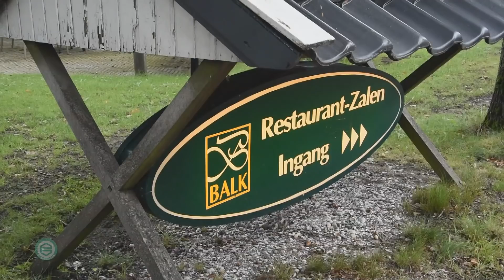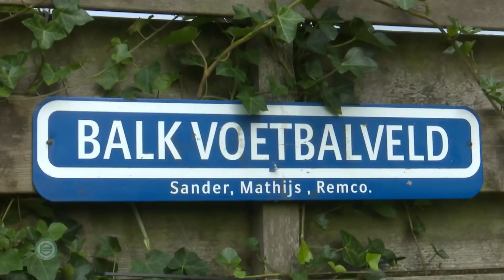Zuidhorn trots op debuut Remco Balk in Eredivisie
De 65ste minuut in de Eredivisiewedstrijd op bezoek bij FC Twente. Het spel ligt stil en het cijfer 35 kleurt groen op het elektronische bord van de vierde official. Langs de lijn staat de 19-jarige Remco Balk, klaar voor zijn debuut in het eerste van FC Groningen. Acht jaar nadat de aanvaller instroomde in de Opleiding. FC Groningen TV ging bij hem thuis langs in Zuidhorn en zocht de debutant op.